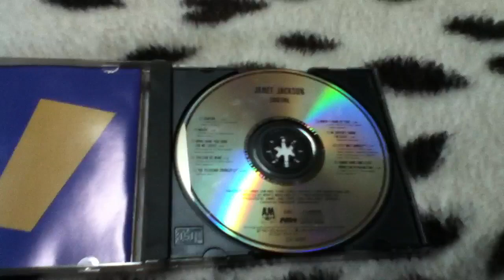Janet Jackson Control CD Unboxing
Released in 1986 by A&M Records.

*Any Negative Comments Will Get You Blocked & The Comment Removed*